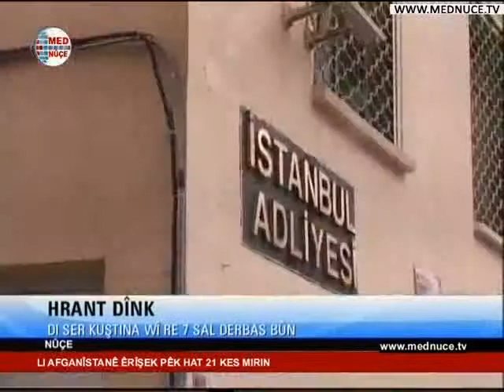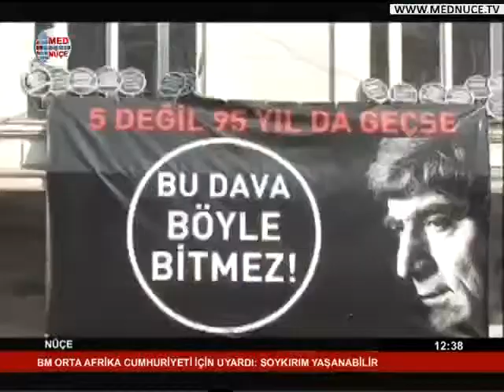12:00 Nûçeyên Kurdî - 18/01/2014